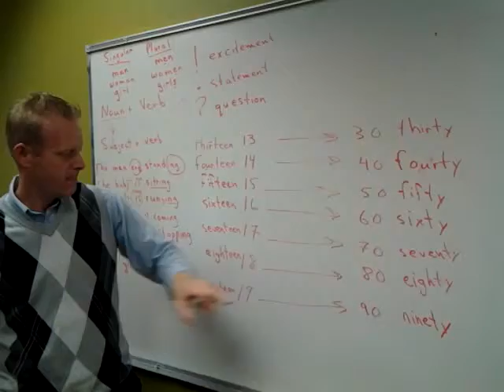Learn English:Lesson 10 Difficult Numbers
numbers 13-19 and 30-90